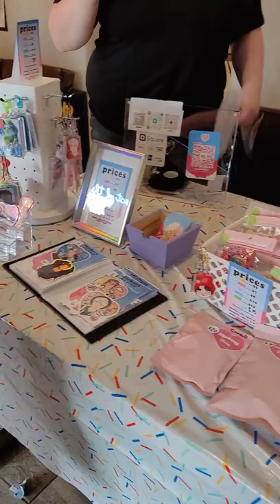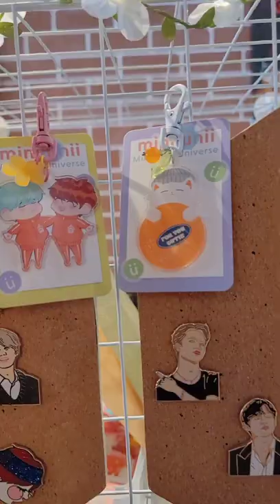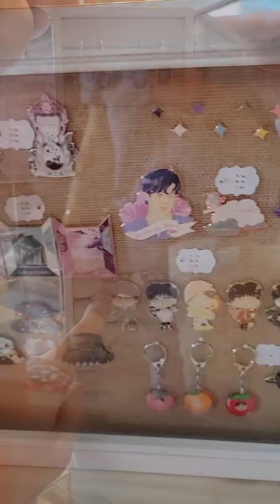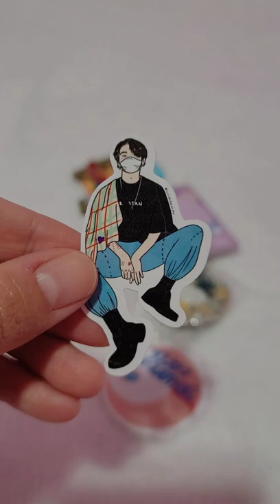BTS 9th Anniversary Cupsleeve Event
We attended a BTS 9th Anniversary Cupsleeve event in Chicago. We're glad we were able to attend this amazing event. It's always great to see fellow ARMYs.